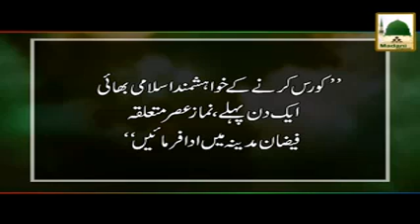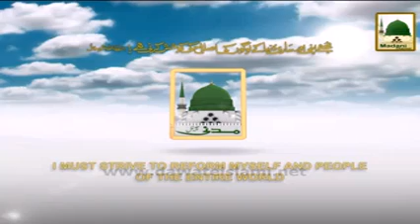Promo 12 Roza Madani Course 19 March 2015 Jummarat Say Islamabad